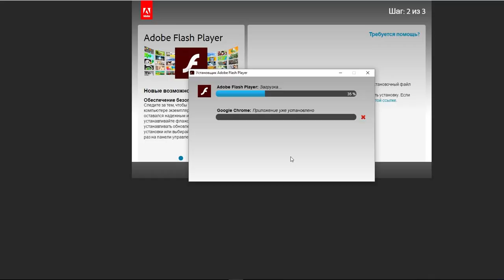САМЫЕ ЛУЧШИЕ МАШИНКИ ;) - Rocket League